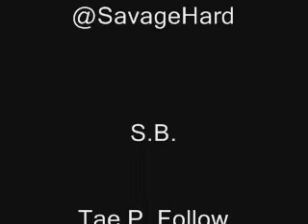Gwap Getta Mu$ic MoB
In this Song: SAVAGE    S.B.     TAE P